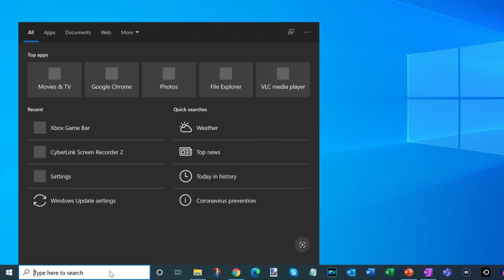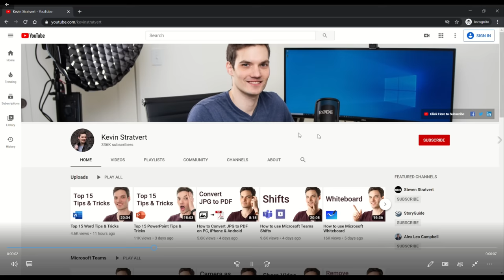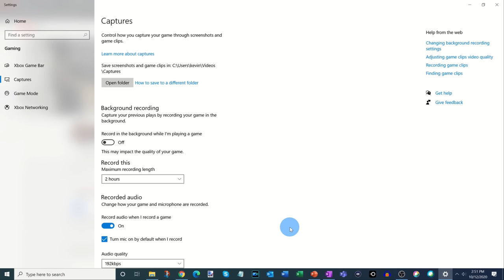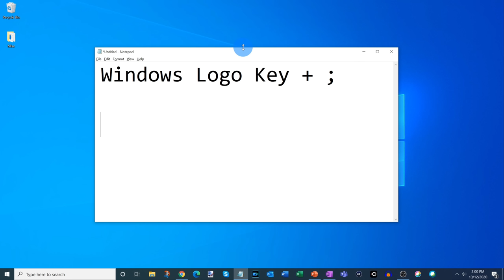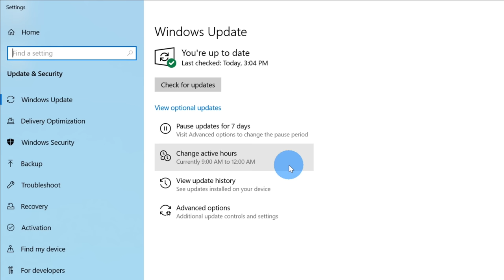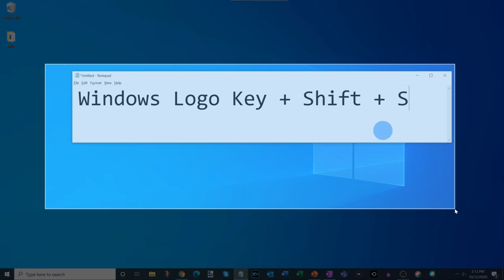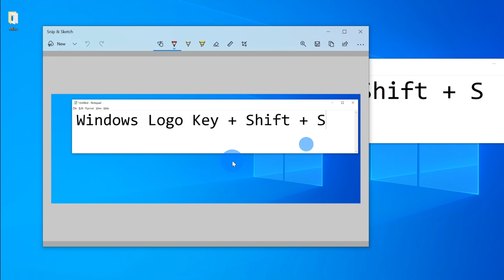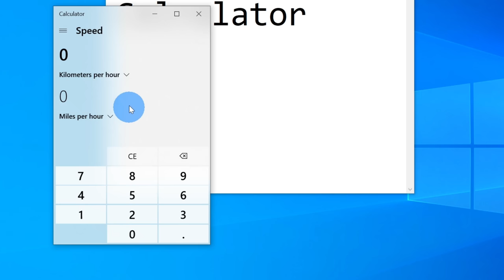Windows 10 Tips and Tricks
In this step-by-step tutorial, learn the top 20 best Microsoft Windows 10 tips and tricks.

⌚ Timestamps
0:00 Introduction
0:27 Game bar to record screen
2:20 Video editor to edit video
3:40 Emoji
4:22 Delay & schedule Windows Updates
5:16 Copy & paste multiple items
6:17 Snip & Sketch to take screenshot
7:17 Calculator
9:05 Dark mode
9:56 WordPad with spell checker
10:52 Magnifier & Read aloud
11:36 Night light
12:34 Quick assist for remote assistance
13:31 Enable & disable startup apps
14:14 Shake & snap
15:00 Cortana
15:54 Multiple desktops
16:46 Shortcut to open apps on taskbar quickly
17:23 Add additional clocks
18:07 Voice recorder
18:56 Become a Windows Insider
20:13 Wrap up